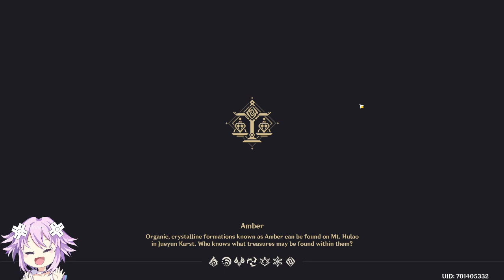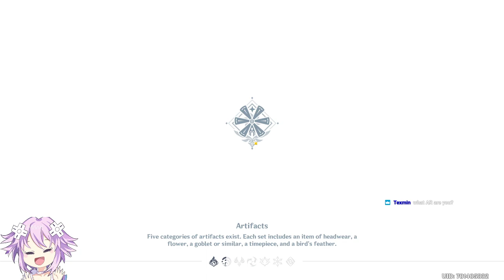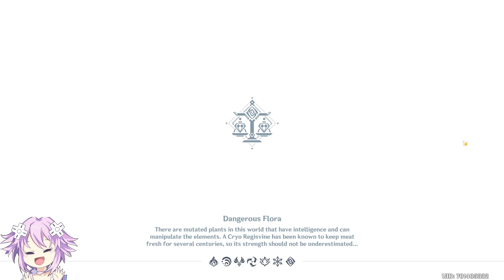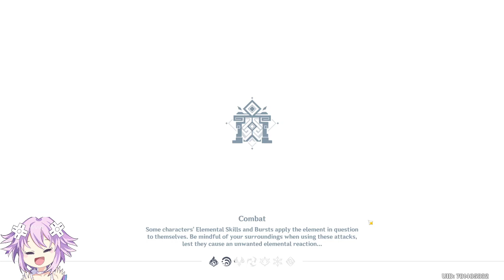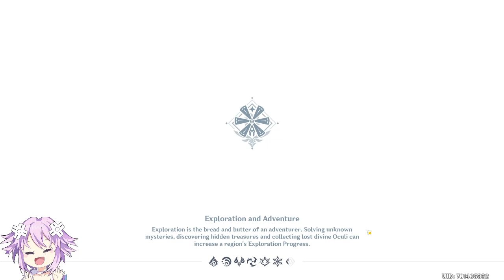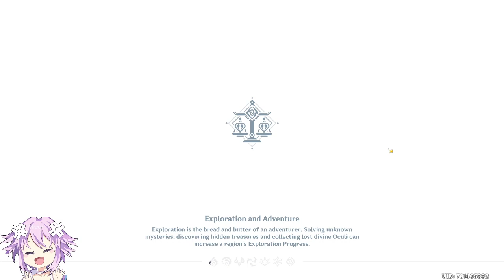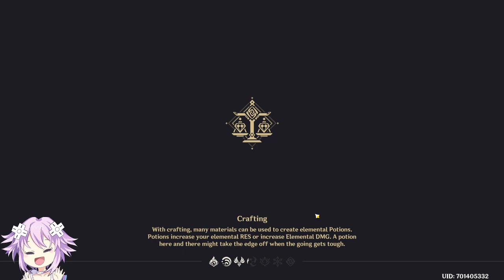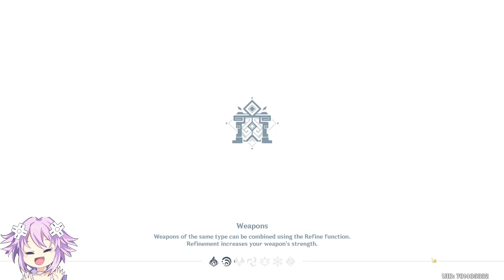Genshin Impact - Episode 92